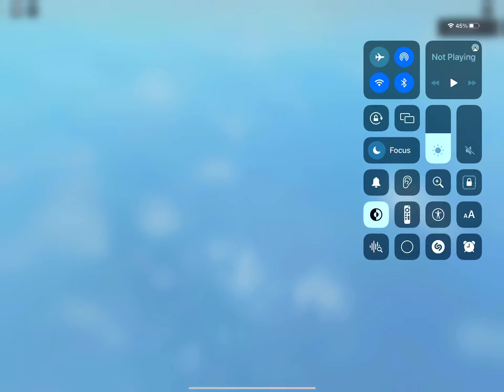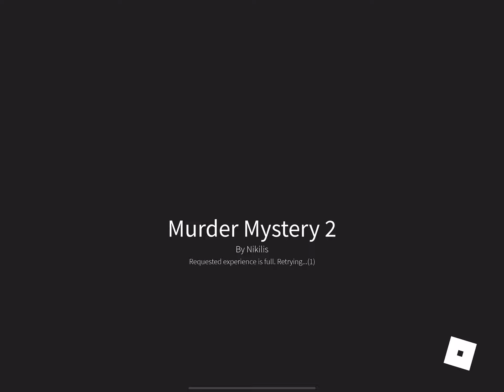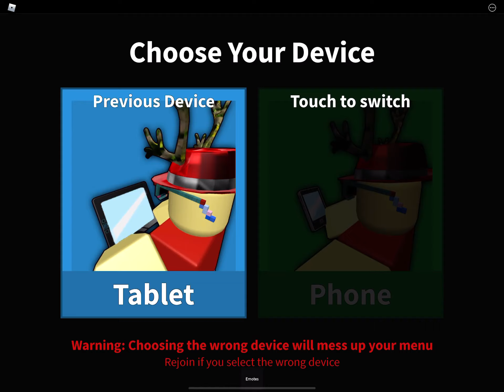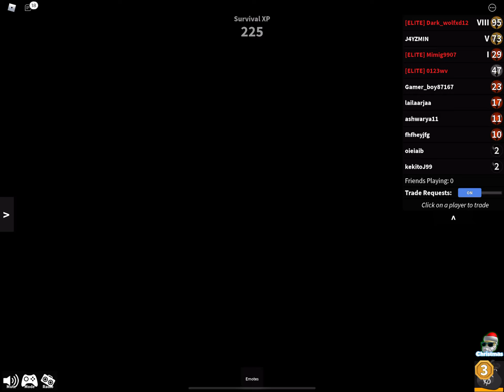April 26, 2022